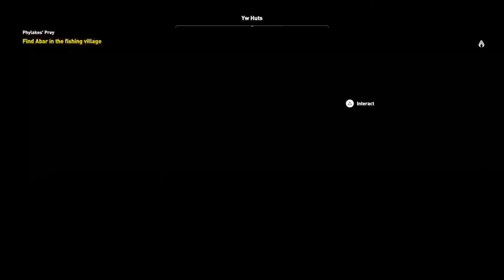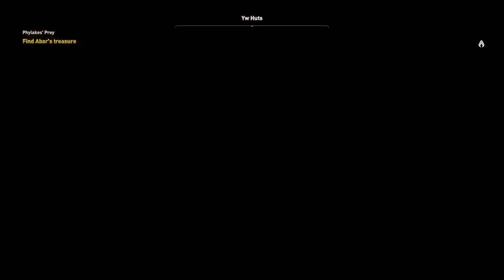Era of the Creed (Assassin's Creed Origins) || Part 55 || The Phylakes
Assassin's Creed Origins is an action-adventure video game developed by Ubisoft Montreal and published by Ubisoft. It is the tenth major installment in the Assassin's Creed series and the successor to 2015's Assassin's Creed Syndicate. It was released worldwide for Microsoft Windows, PlayStation 4, and Xbox One on October 27, 2017. The game is set in Egypt near the end of the Ptolemaic period (49–47 BCE) and recounts the secret fictional history of real-world events. The story follows a Medjay named Bayek, and explores the origins of the centuries-long conflict between the Brotherhood of Assassins, who fight for peace by promoting liberty, and The Order of the Ancients—forerunners to the Templar Order—who desire peace through the forced imposition of order.

Assassin's Creed Origins is an action-adventure stealth game played from a third-person perspective. Players complete quests—linear scenarios with set objectives—to progress through the story, earn experience points, and acquire new skills. Outside of quests, the player can freely roam the open world environment on foot, horseback, camel-back, horse-drawn vehicles or boat to explore locations, complete optional side-quests and unlock weapons and equipment.